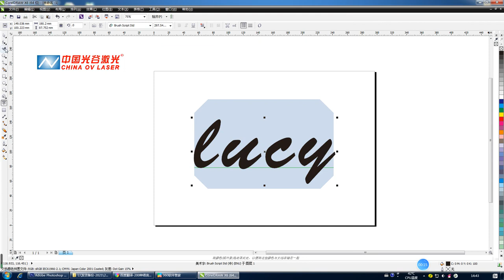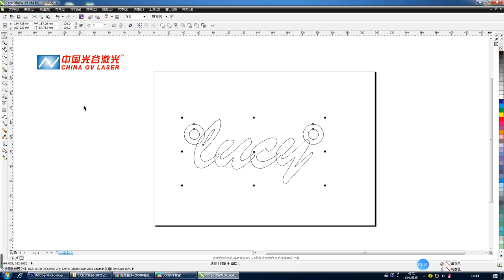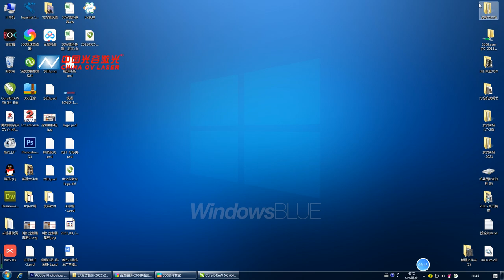How to design name jewelry and import it to ezcad software (CorelDRAW X6 )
Tutorails about how to make jewelry names in vector format file, then import it to ezcad software for laser cutting.

Laser Type: 2D Laser, 2.5D Laser, 3D Laser
Laser marker power: 20w 30w 50w 60w 80w 100w.
Working area: 70*70mm, 110*110mm, 175*175mm, 200*200mm, 300*300mm.
Laser marking machine Models: Desktop type, Table type, Enclosed type.
XYY Working Table Size: 600*600mm,1000*600mm, 1200*600mm etc.
XY Working Table Size: 300*300mm, 400*300mm, 500*300m, 600*300mm, 800*300mm, 1000*300mm,1200*300mm.
X Working Table Size: from 300mm to 1500mm etc.